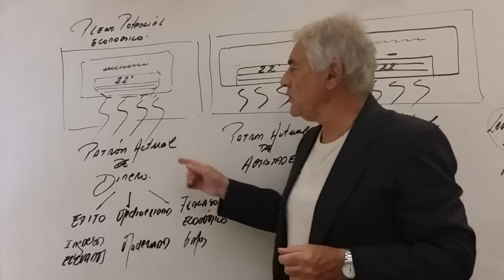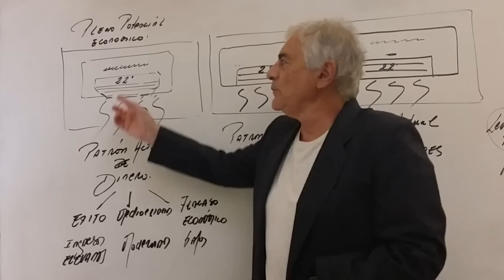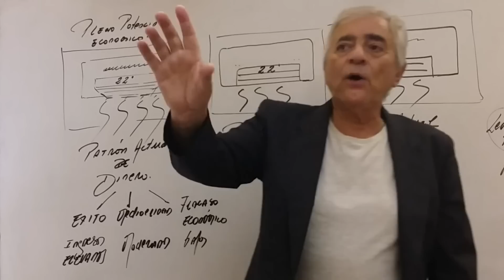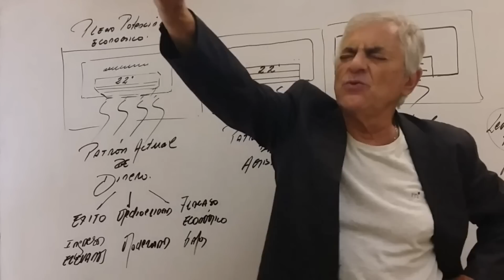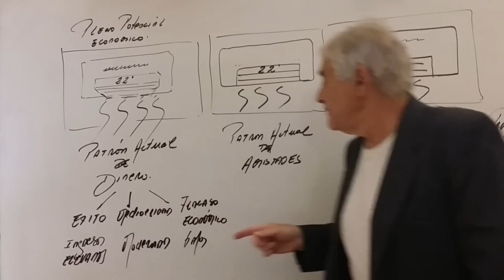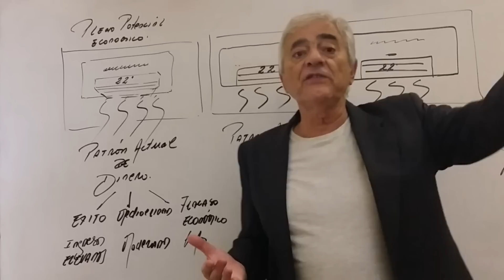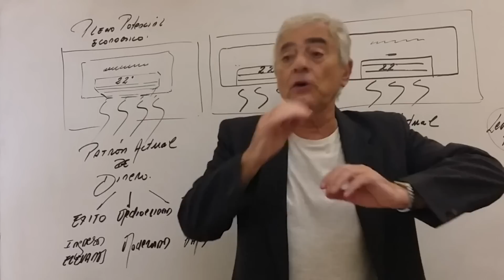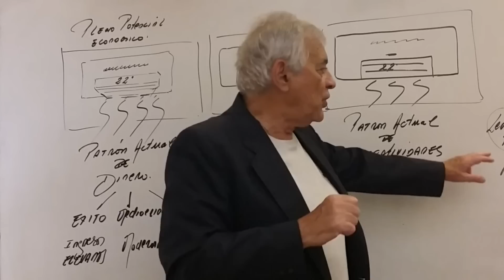PATRONES del DINERO, AMISTADES Y NEGATIVIDAD